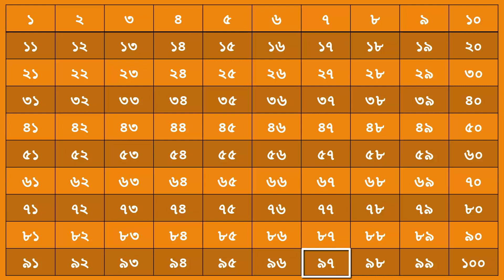১ থেকে ১০০ পর্যন্ত গুনতে শিখি,১২৩৪৫,Orange Number Counting,Ek Dui Tin Char Panch by Taharat & Tasnim